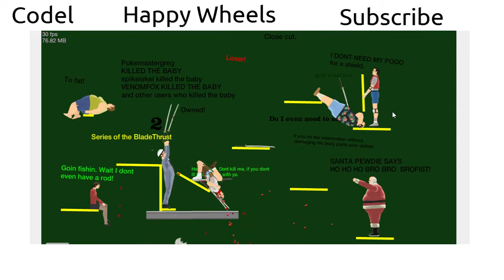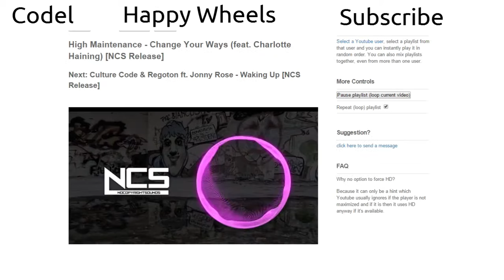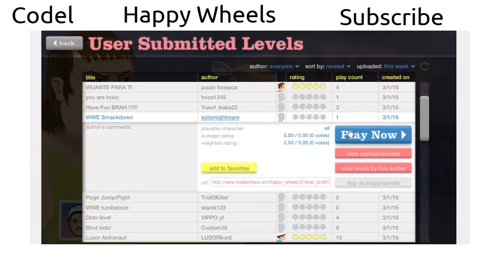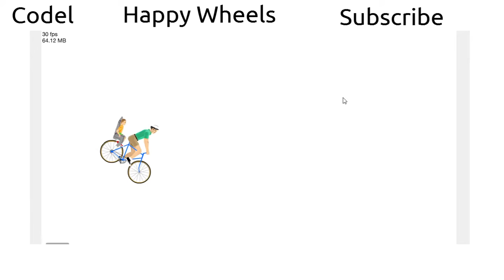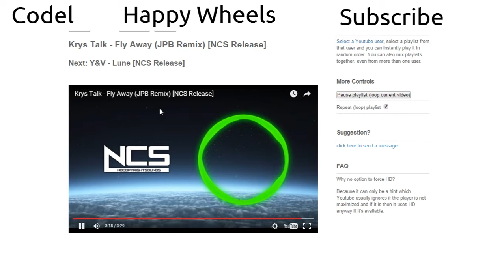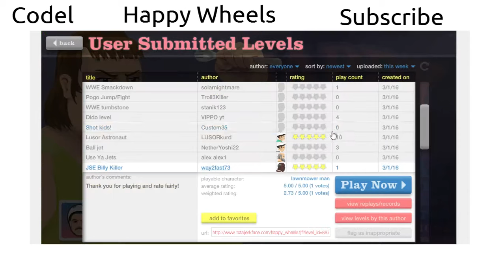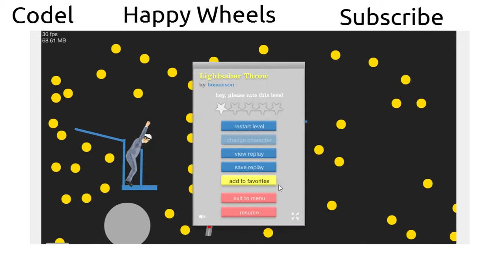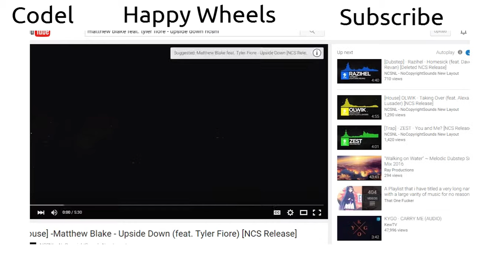HAPPY WHEELS IT THE VIEWER (HAPPY WHEELS)